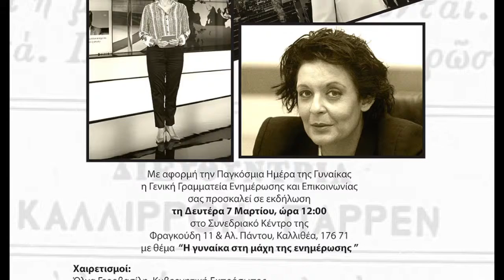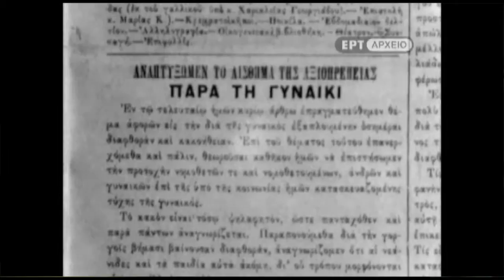Η γυναίκα στη μάχη της Ενημέρωσης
Με μεγάλη επιτυχία ολοκληρώθηκε η εκδήλωση με θέμα «Η Γυναίκα στη Μάχη της Ενημέρωσης» που διοργάνωσε με αφορμή την Παγκόσμια Ημέρα της Γυναίκας, η Γενική Γραμματεία Ενημέρωσης και Επικοινωνίας, σε συνεργασία με τη Γενική Γραμματεία Ισότητας των Φύλων και το Κέντρο Ερευνών για Θέματα Ισότητας (ΚΕΘΙ).